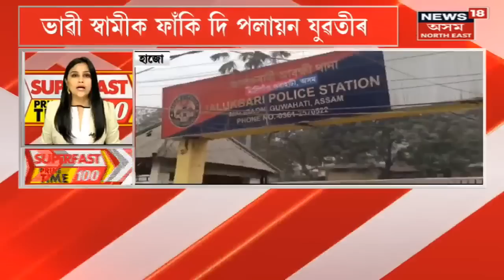Speed News | Superfast Prime Time 100 : আধা ঘন্টাত এশটা গুৰুত্বপূৰ্ণ খবৰ | Assamese News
00:00 Intro
00:11 পুনৰ আৰক্ষীৰ জিম্মাত বন্দিতা কলিতা